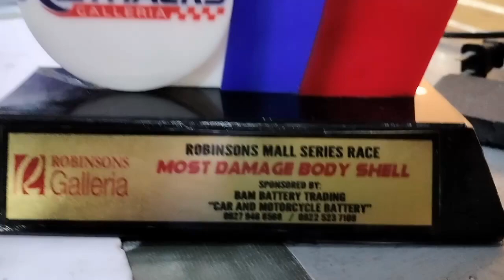Tamiya M04 RWD beats all FWDs - Old but not Obsolete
The only RWD beats a field of 15 FWD minis in the Tamiya M-chassis class. This 19 year old Tamiya M04 is old but far from obsolete.

Joel aka rccartips is an expert at having fun with r/c cars since 1978 at the young age of 7 years old. Check out the other videos and let's have fun together :)